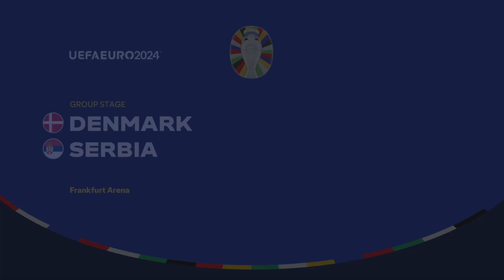Denmark vs Serbia | EURO 2024 Group C Full Match | FC 24 | PS5™